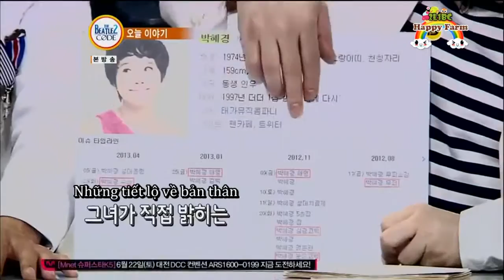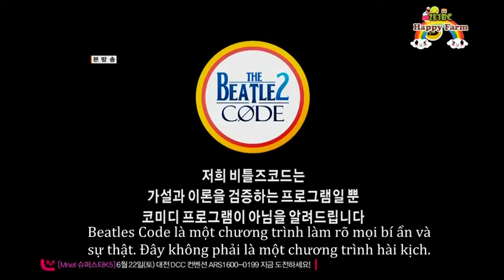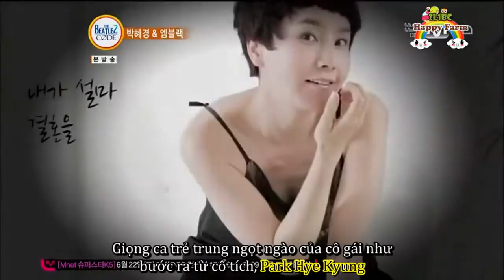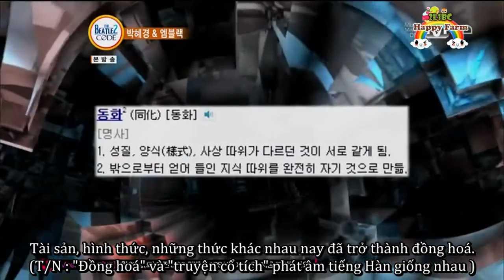[Vietsub] MBLAQ on Beatles Code 2 [1/4]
Translator: Dory Panda
Timer: thao262
Typersetter/Editor/Encoder: yendang